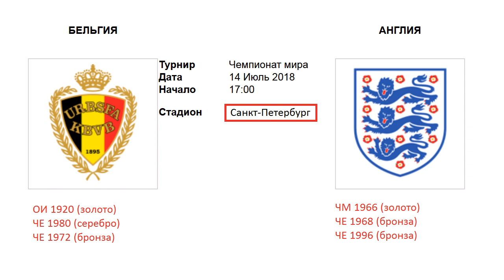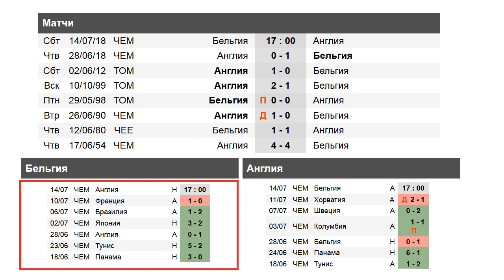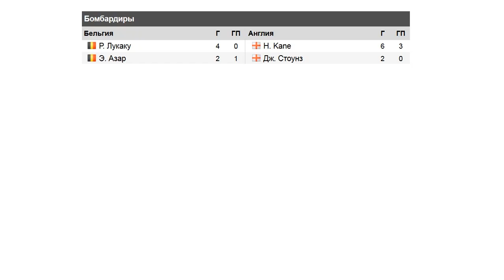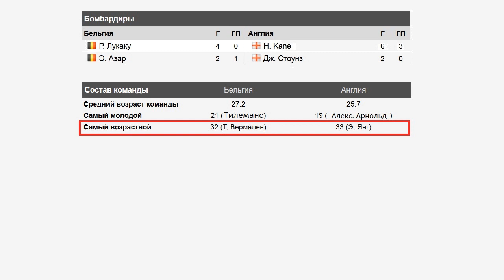Бельгия Англия. Что нужно знать о матче за 3е место? ЧМ 2018